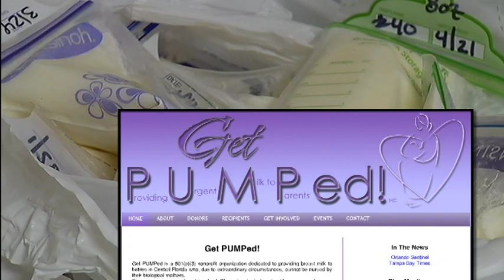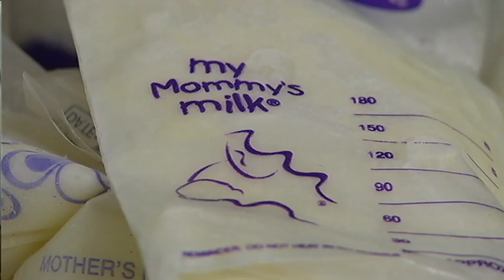Mothers Giving Breast Milk to Other Mothers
11-29-12
UCF KnightlyNews, Orlando, FL
Kaitlyn Chana, Reporting

Extended Story:
Politics is a Hot Topic and so is Breastfeeding

Firestorms of heated opinions come into play when asking questions like where is it appropriate to breastfeed, until how old, and is donating your milk to someone else's baby acceptable. One local organization is making a difference from one mother to another. Get Pumped, is a catchy name for a serious topic. This nonprofit organization provides breast milk to babies in Central Florida who, due to extraordinary circumstances, cannot be nursed by their own mothers. Director of Donor Relations, Michelle Seiler, said these babies are in need of this liquid gold. "They have a need for it -- its not just because its good for them. They need it to survive. They need it because they have a formula intolerance or maybe it's a medical condition."  Seiler explained, some mothers are unable to produce milk, they are too sick or on hazardous medication.

Other babies are unable to take in, retain, or utilize the calories needed from formula causing them to lose weight and become malnourished. This is called Failure to Thrive; if these babies receive poor nutrition, as an infant, it can cause developmental delays.

Andrew Dunn was born premature and has already been through 4 surgeries, his mom Nancy Dunn couldn't pump enough breast milk while taking care of Andrew. The formula wasn't working for him either.  Mrs. Dunn said, "For his digestive problems I could totally see the differences -- he had so many issues with the formula, but on breast milk he was fine." Luckily, another mom had plenty of breast milk to donate to Mrs. Dunn. I asked, her how she felt about feeding her baby milk from another woman's body?  "I don't question it when I drink cows milk -- completely different species. No, I felt confident."

To become a breast milk donor for Get Pumped you need to be a healthy lactating mom with no chronic illness. You need to have negative test results for HIV one and two, Syphilis, HTLV one and two, and Hepatitis